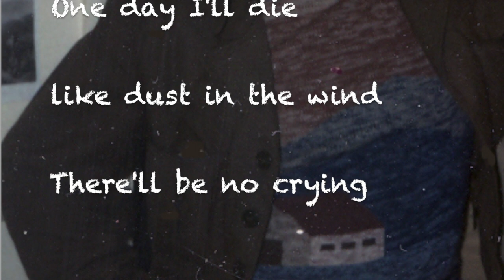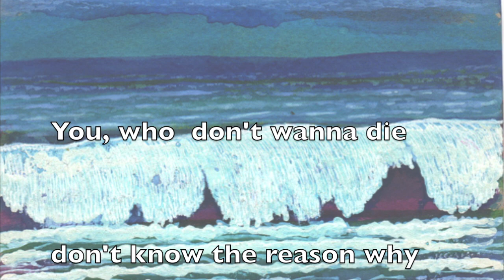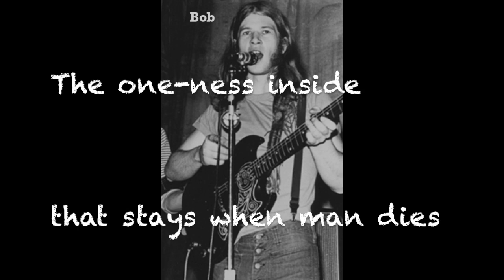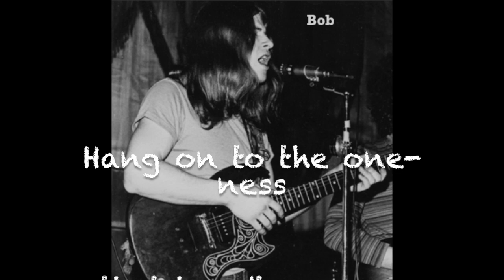THE ONE INSIDE (Notary Sojac, live 1971)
On the day of this writing--- the late Bob Koski’s birthday (he would have been 73)--- I am posting a video of a rare Notary Sojac performance of his song, “The One Inside”, with lyrics and audio. An atypical song for Notary Sojac, it was only performed a few times. Lyrics are included—poetic reflections on passing beyond life and perhaps how to "be", while still living and breathing. Bob sings the lead, and Tom McMeekan is featured on slide guitar in an interlude that (for me) evokes a primal passage into an ethereal realm. My brother’s musical efforts delved into many subjects and styles, and this song is a memorable impression of his creative range and cosmic musings. Some artwork by David Koski and Bob Koski accompany the music.
Notary Sojac's is NO LONGER AVAILABLE AT CDBABY.COM. For a pure dose of what Notary Sojac's fans experienced in live performance, FIND OUR DOUBLE-CD ALBUM AT: